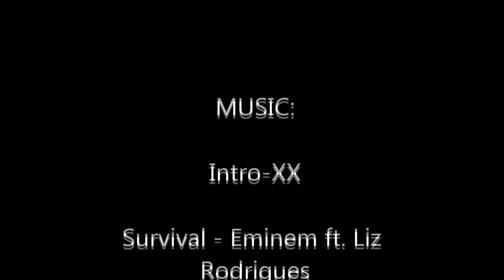Handsome Riders vol.1 HD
En kortfilm med material sen säsongen 13/14 som vi kastade ihop lite snabbt efter mycket krångel. Detta är våran första film vi släpper med Handsome Riders. Redigeringen är inte den bästa men hoppas det kittlar till lite i gastummen ändå! ;)

This is a shorttrack movie from last season 13/14 that we've  just put  together. It is our  first movie, we hope you like it!